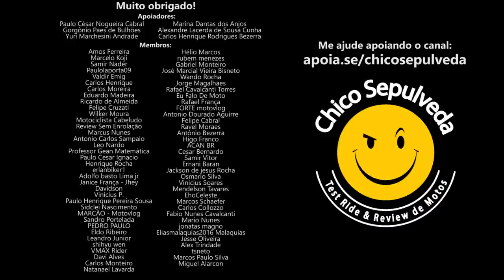O caminho mais LENTO para o 1NF3RN0 [Devagar e sempre de Lander 250]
Black Boots
Calçados com estilo, conforto e segurança